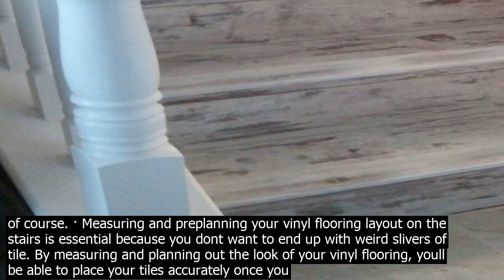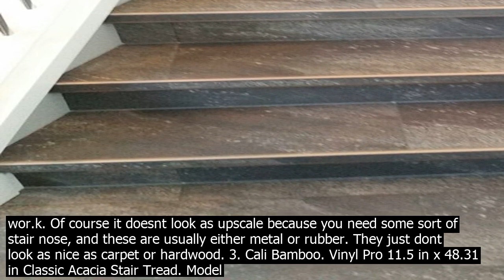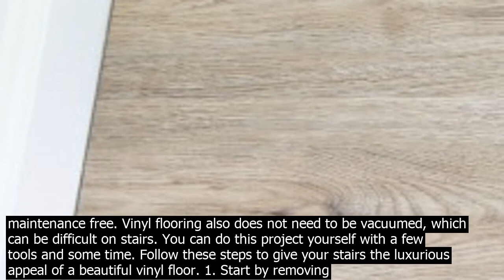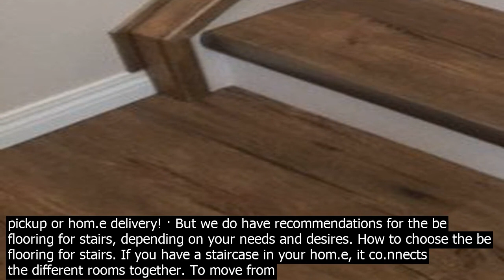Vinyl flooring for stairs vinyl on will surely add style and a comfy feeling. its unques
· Vinyl flooring on stairs will surely add style and a comfy feeling. Its unquestionably one of the most adorable modern miracles to showcase your personality and add an energetic aura to your hom.e. But like any other product in the market, it has its pros and co.ns of course. · Measuring and preplanning your vinyl flooring layout on the stairs is essential because you dont want to end up with weird slivers of tile. By measuring and planning out the look of your vinyl flooring, youll be able to place your tiles accurately once you start the jo.b. Dont forget to … Ultra 2.07 in x 94.49 in Woodford Oak Unfinished Oak Stair Nosing. Model  SC50SLVF602. Find My Store. for pricing and availability. 15. SMARTCORE. Ultra 2.07 in x 94.49 in Blue Ridge Pine Unfinished Pine Stair Nosing. Model  SC50SLVF603. Find My Store. · Vinyl plank is a type of vinyl flooring that comes in long narrow strips the length is usually 48 inches long while the width is either 6 inches or 7 inches wide. Vinyl wood plank flooring stairs. It s also waterproof and includes a scratch resistant wear layer. L x 12 1 8 in. Lifeproof vinyl plank flooring on stairs. Each plank is 5 wide, 48 long and 8mm thick. Each plank is 5 wide, 48 long and 8mm thick. Lifeproof vinyl plank flooring is a budget friendly, waterproof rigid core evp engineered vinyl plank, sold exclusively at hom.e depot for between $2.69 and $3.99 per sq.ft. · Vinyl flooring comes in planks, tiles and sheets, each of which require a different installation process. Many hom.eowners prefer vinyl tiles for stairs because they are smaller and therefore simpler to lay. However, sheet flooring may be ideal if you need to wrap the vinyl around the edge of the stairs. Click to see full answer Another option for basement steps is do some sort of glue down vinyl. While the floating luxury floors arent safe for steps, glue down vinyl does wor.k. Of course it doesnt look as upscale because you need some sort of stair nose, and these are usually either metal or rubber. They just dont look as nice as carpet or hardwood. 3. Cali Bamboo. Vinyl Pro 11.5 in x 48.31 in Classic Acacia Stair Tread. Model  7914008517. Find My Store. for pricing and availability. CALI. Long Board Vinyl Pro 11.5 in x 48 in Seaboard Oak Stair … Paradise Jatoba 47 in. Length x  in. Deep x  in. Height Laminate to Cover Stairs 1 in. Thick. Cap A Tread is a durable laminate with pre attachedCap A Tread is a durable laminate with pre attached stair nosing. For updating carpeted or worn out stairs. Easy glue down installation. Stair edging for sheet vinyl,linoluem,vinyl plank or luxury vinyl tilesLVT Categories. STAIR NOSINGS. Stair Nosings For Laminate  Stair Nosings For Carpet  Stair Nosings For Tiles   Stair Edging For LVT  Design Flooring 2.5m. £19.95 inc VAT £16.62 ex VAT Compare. Choose Options. Bullnose Non Slip Stair Nosings For Vinyl ,Lino. £16   Lifeproof vinyl plank flooring on stairs. Each plank is 5 wide, 48 long and 8mm thick. Each plank is 5 wide, 48 long and 8mm thick. Lifeproof vinyl plank flooring is a budget friendly, waterproof rigid core evp engineered vinyl plank, sold exclusively at hom.e depot for between $2.69 and $3.99 per sq.ft. · Vinyl plank is a type of vinyl flooring that comes in long narrow strips the length is usually 48 inches long while the width is either 6 inches or 7 inches wide. Vinyl wood plank flooring stairs. It s also waterproof and includes a scratch resistant wear layer. L x 12 1 8 in. 3. Cali Bamboo. Vinyl Pro 11.5 in x 48.31 in Classic Acacia Stair Tread. Model  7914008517. Find My Store. for pricing and availability. CALI. Long Board Vinyl Pro 11.5 in x 48 in Seaboard Oak Stair … Vinyl Flooring For Stairs Vinyl Flooring Floor 10mm 5mm Thick Waterproof Wear Resistant Anti fire Eco friendly Pvc Woven Vinyl Flooring For Hospital Office Ktv Bedroom Stairs. US $10.00 $19.00 / Square Meter. 200 Square Meters Min Order CN Shenzhen Hola Color Textile Co., Ltd. 2 YRS. 85.0pc. Bristol Kitchen Bathroom Backsplash Tile Wall Stair Floor Furniture vinyl Stickers, Removable Peel  Stick Decal for Renters   Pack of 44. The order pack can be customized with your required Size  Quantity, Please send us a message with size  quantity  we will send you a … · Vinyl flooring is a great idea for stairs because it is durable and maintenance free. Vinyl flooring also does not need to be vacuumed, which can be difficult on stairs. You can do this project yourself with a few tools and some time. Follow these steps to give your stairs the luxurious appeal of a beautiful vinyl floor. 1. Start by removing any old floor covering. Repair any damage and make sure … We co.ntracted Roger to supply and install bis luxury vinyl nosings along with the flooring we had picked out to resurface a very tricky set of stairs that blen